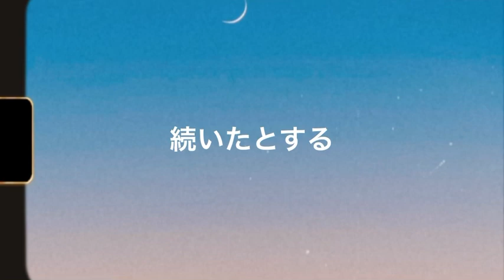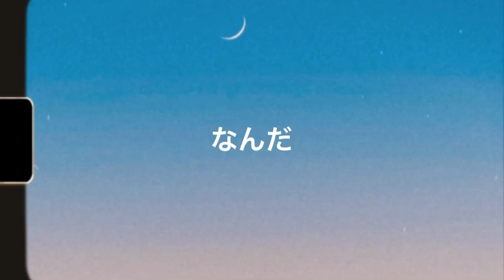ソラニン-ASIAN KUNG-FU GENERATION/神サイ柳田周作弾き語り/神はサイコロを振らない/アジカン/宮崎あおい